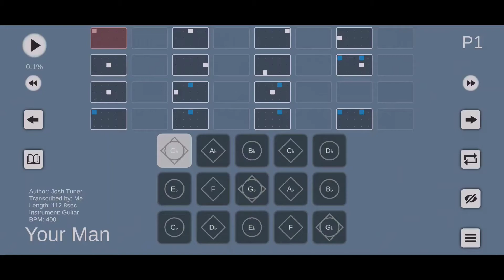Try to Play This Song For Your Girlfriend / Wife, Your Man - Josh Turner